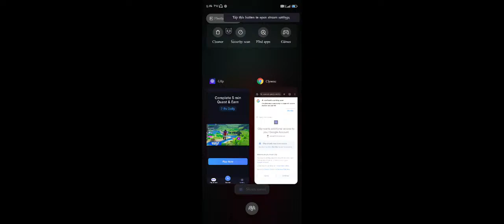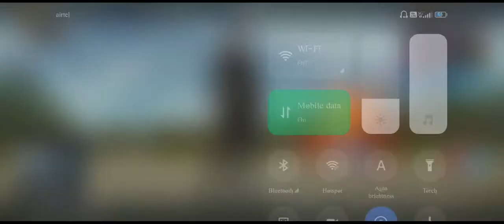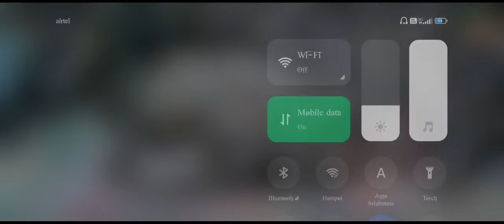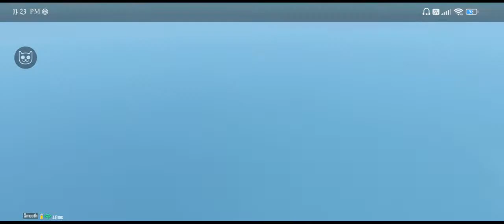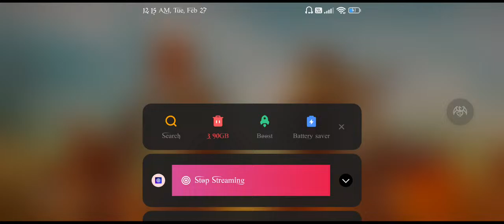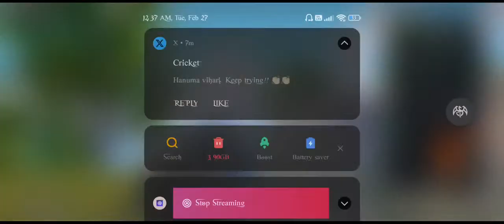satya is live now Let's goooo